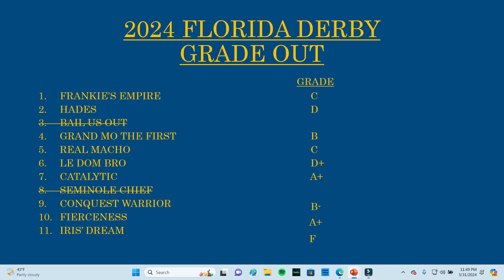2024 FLORIDA DERBY REPLAY ANALYSIS & GRADE OUT - 3-31-24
Fierceness reclaims his identity with a routing run in ther FLorida Derby: how'd the rest of them do?